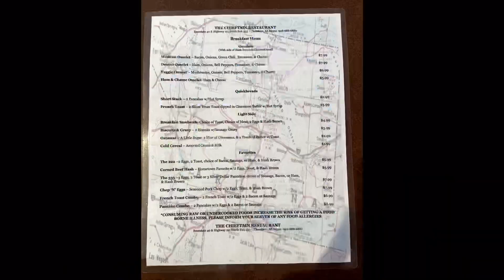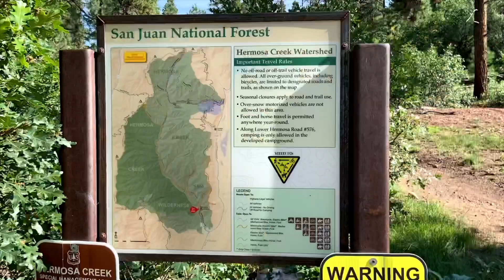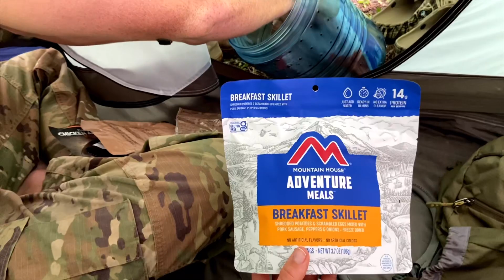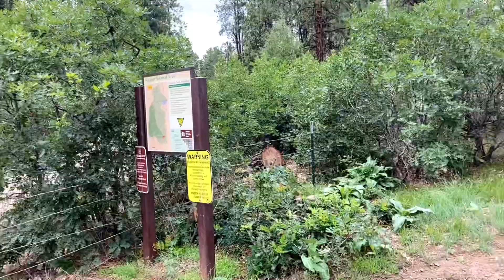Backpacking in Colorado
Hey y’all! Thanks for joining us on our adventure to Colorado. Nathan and I got to spend 7 days exploring and we will definitely be￼ back!

Day 2: Durango, CO

Day 3: Durango, CO
- Hermosa trail (7 miles in)(7 miles out) (Free just park car in day parking area)

Day 4: Durango, CO
- Hermosa trail

Day 7: Colorado to Strawberry, AZ
- Breakfast at Duranto Joes Coffee (discount for staying at Adventure Inn)